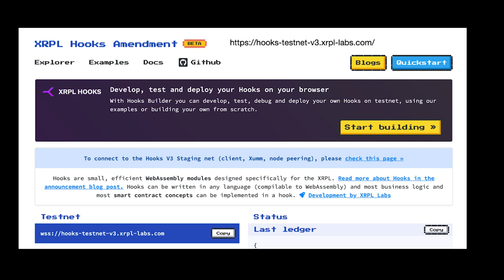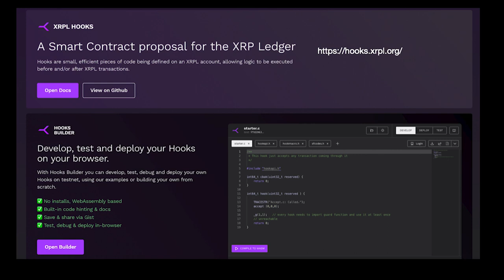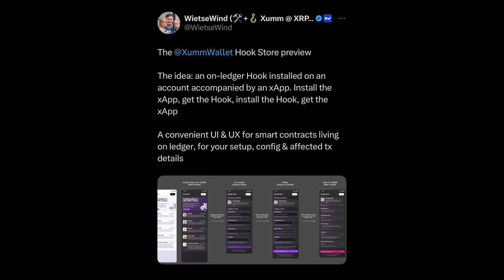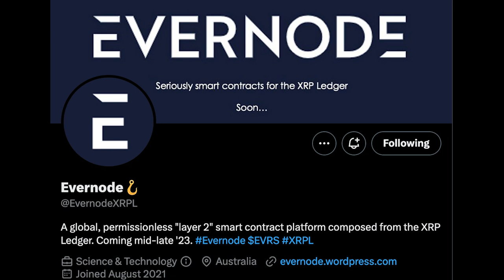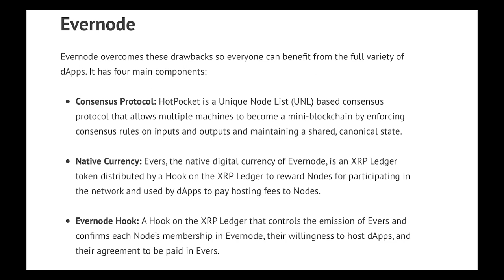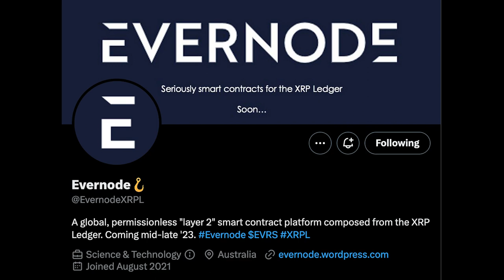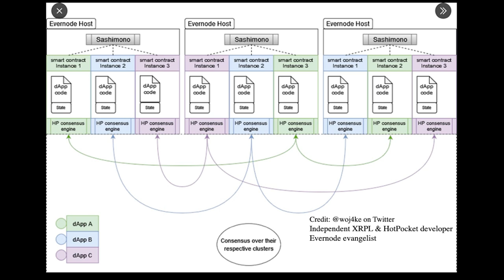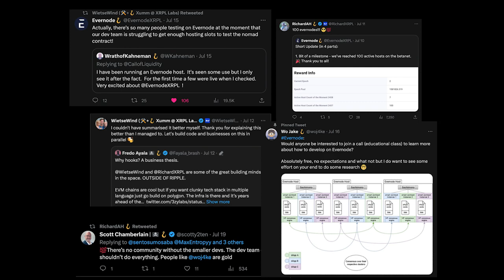XRP Ledger Developer Community Call #4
Learn more about the Hooks sidechain as well as the Evernode project.

Guests include: Scott Chamberlain, Wietse Wind, WoJake, Denis Angell and Richard Holland.